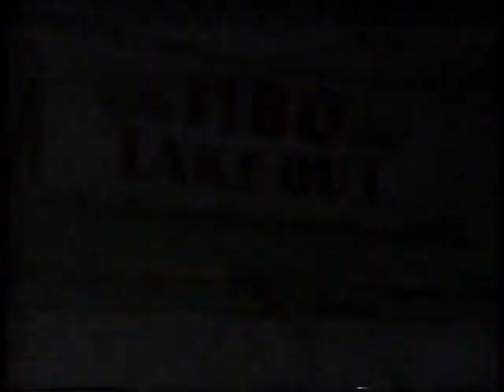HBO Short Take intro, 1985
Opening sequence to the pay network's short features.